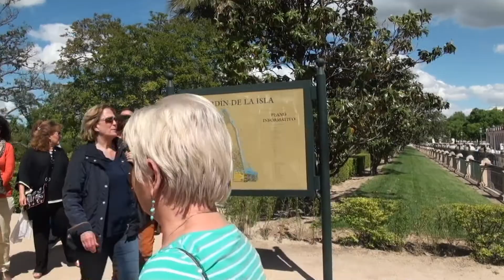Aranhuez, Spain 2015